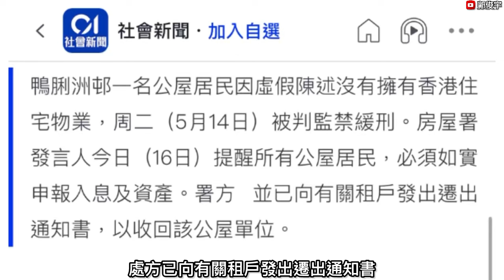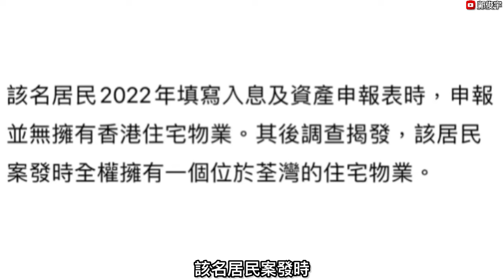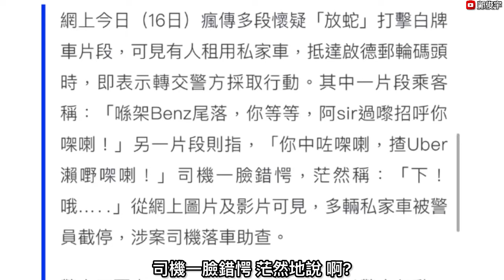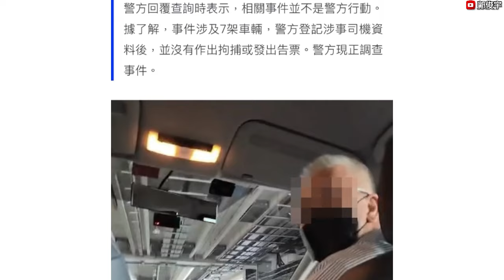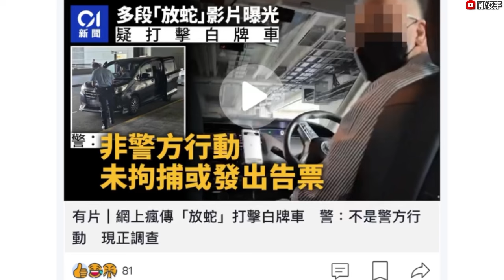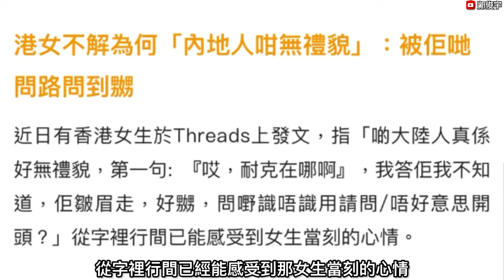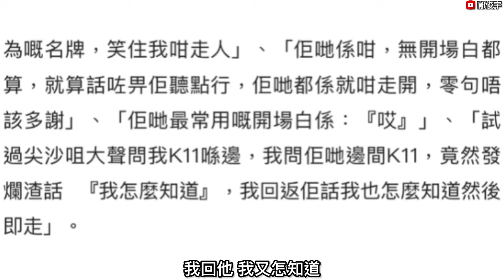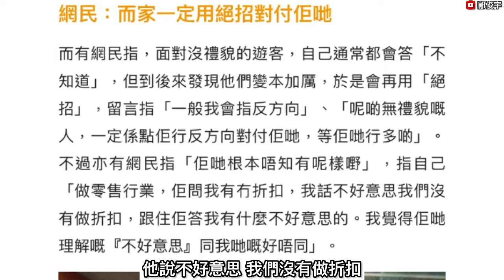(AI字幕)公屋戶瞞報1事斷正判囚緩刑？的士司機竟自發放蛇捉Uber警方急澄清？17-5-2024